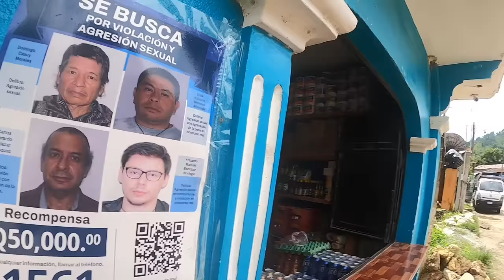This Felt like a “Horror Movie“ made in Guatemala 🇬🇹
It all started when the bus driver woke me up at 5.30 am and I immediately found myself half asleep in a random village somewhere in the north of Guatemala. I had to go to a place called Semuc Champey. This was going to turn into an unforgettable experience with weird situations, mysterious characters and risky rides that really made me feel like I was part of a horror movie.
Sometimes all you need to do is listen to your instincts, trust the random people you meet and hope for the best.
Let's go!!!